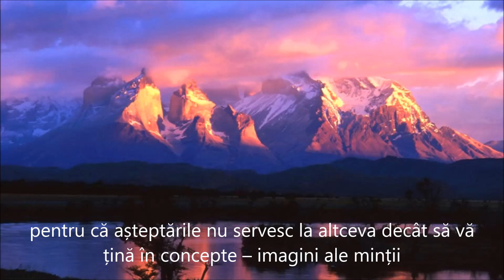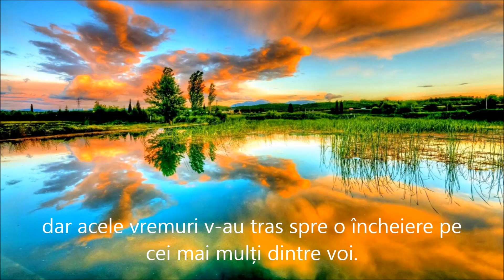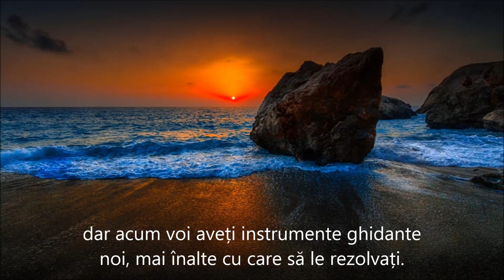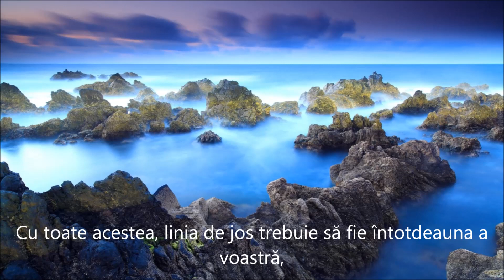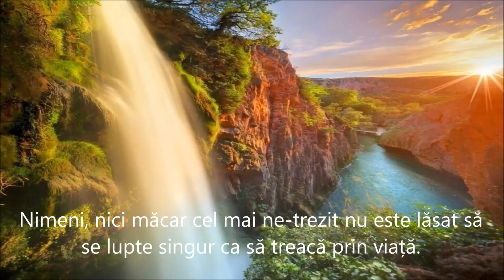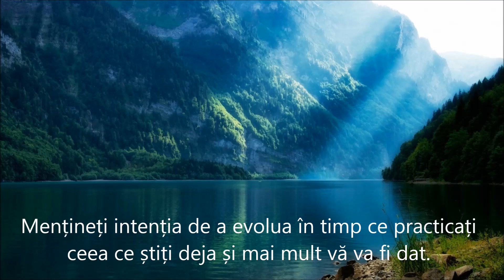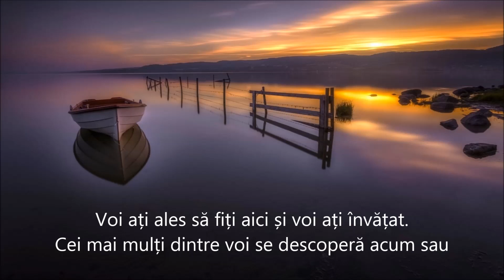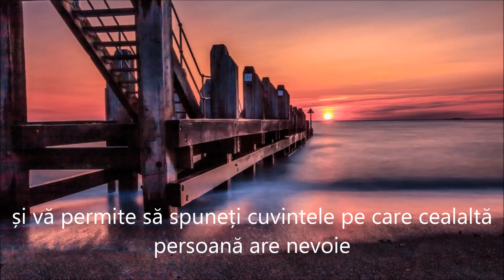MESAJ DE LA GRUPUL ARCTURIAN 4 OCTOMBRIE 2015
”Pe măsură ce radiați mai multă Lumină, îi veți atrage pe cei care caută să aibă Lumina voastră în loc să și-o găsească pe a lor proprie. Acești preaiubiți nu sunt de obicei interesați sau pregătiți pentru adevărurile mai profunde.
Cei pregătiți pentru ceea ce voi aveți să le dați, vă vor găsi. Aveți încredere în intuiția voastră și permiteți-vă să fiți ghidați în ceea ce privește gradul de pregătire al tuturor celor care vă caută. Mențineți munca voastră cu ceilalți la nivel de compasiune și nu de simpatie, pentru că simpatia vă va alinia cu energia de o  rezonanță mai joasă a altora.
Compasiunea este un mod mai detașat de a vedea problemele altora și vă permite să spuneți cuvintele pe care cealaltă persoană are nevoie să le audă la nivelul său de conștientizare în timp ce voi continuați să vă mențineți Lumina.
În Iubire Necondiționată și conștientizare, noi suntem
Grupul Arcturian 10/4/15”
De Marilyn Raffaele
Traducere și postare  Monica Poka
Sursa prezentării:
Muzica:  ”Meeting Of The Waters”  Gomer Edwin Evans